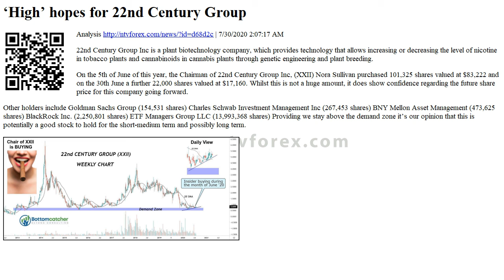High hopes for 22nd Century Group Analysis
. 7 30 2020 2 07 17 AM . 22nd Century Group Inc is a plant biotechnology company, which provides technology that allows increasing or decreasing the level of nicotine in tobacco plants and cannabinoids in cannabis plants through genetic engineering and plant breeding. On the 5th of June of this year, the Chairman of 22nd Century Group Inc, XXII Nora Sullivan purchased 101,325 shares valued at $83,222 and on the 30th June a further 22,000 shares valued at $17,160. Whilst this is not a huge amount, it does show confidence regarding the future share price for this company going forward. Other holders include Goldman Sachs Group 154,531 shares Charles Schwab Investment Management Inc 267,453 shares BNY ...